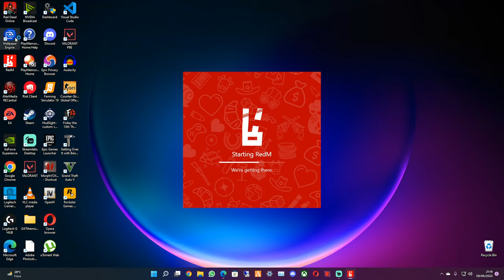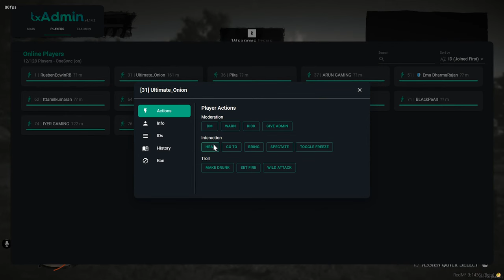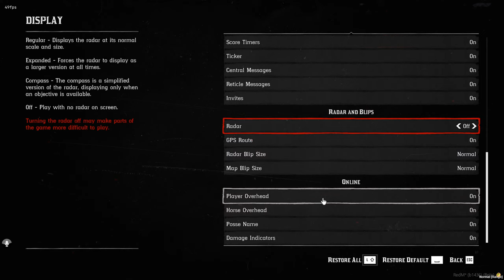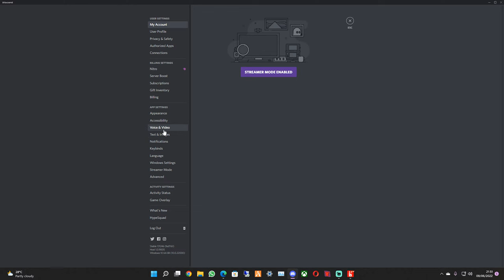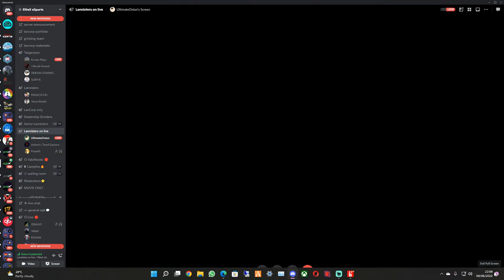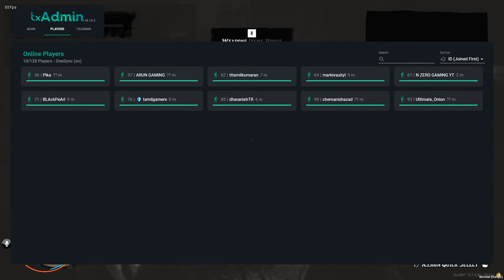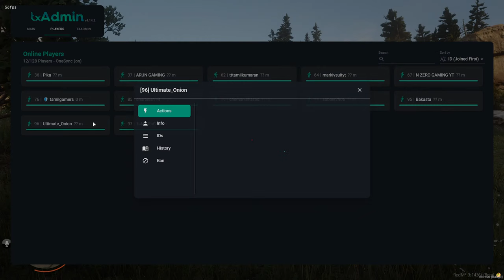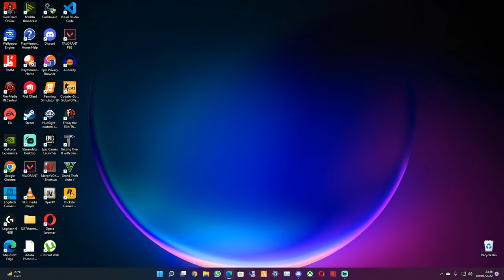RDR2 RedM EliteX Role Play | Tamil Gamers